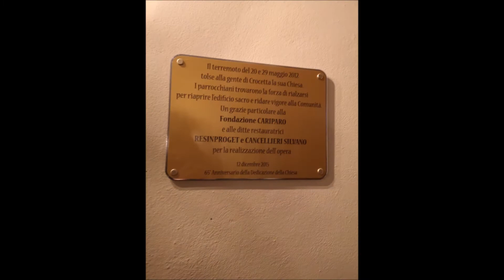Campane di Crocetta, frazione di Badia Polesine (RO)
Crocetta (fraz. di Badia Polesine).
Chiesa parrocchiale di San Sebastiano Martire.

Concerto di 5 campane in Sol3 elettrificate alla veronese.

Suonata nel giorno di N.S di Lourdes (11 febbraio)
Plenum alle ore 15:00 come primo richiamo alla s. messa delle 16:00.

1) Sol3 fusa da? nel?

2) La3 fusa da? nel?

3) Si3 fusa da? nel?

4) Do4 fusa da? nel?

5) Re4 fusa da? nel?

N.B il video risulta un po' disturbato a causa del forte vento.

La chiesa di Crocetta, fra le 4 chiese della parrocchia di Badia Polesine è stata la più danneggiata a causa degli eventi sismici del 20 e 29 maggio 2012.
Rimase chiusa e, le funzioni religiose vennero spostate in una struttura in legno provvisoria costruita nel giardino dell'asilo parrocchiale fino al 12 dicembre 2015 (giorno del 65° anniversario della dedicazione della chiesa) quando venne riaperta alla comunità e completamente restaurata.
Recentemente è stato rifatto il castello delle campane e si è svolto il restauro delle murature esterne della chiesa.
Sulla stessa piazza su cui si affaccia la chiesa si trova anche l'oratorio della B.V del Carmine il cui campanile ospita una piccola campana a slancio manuale.

Musica presente nel video:

Kommst du nun, Jesu, Von Himmel Herunter BWV 650 J.S. Bach

Crocetta 11 febbraio 2021